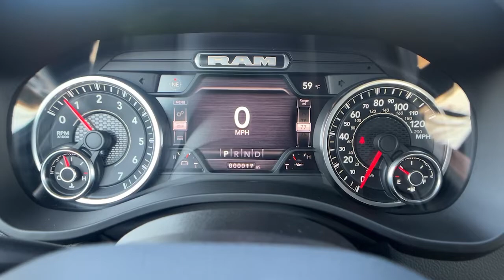2022 Ram 1500 Paso Robels, CA 22R383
Bright White New 2022 Ram 1500 BIG HORN CREW CAB 4X4 5'7 BOX available in Paso Robels, California at Mullahey Chrysler Dodge Jeep RAM. S
2022 Ram 1500 BIG HORN CREW CAB 4X4 5'7 BOX - Stock#: 22R383

Mullahey CDJR
2520 Golden Hill Road

 This Ram won't be on the lot long! A great vehicle and a great value! This model accommodates 5 passengers comfortably, and provides features such as: voice activated navigation, a built-in garage door transmitter, and more. It features four-wheel drive capabilities, a durable automatic transmission, and a powerful 8 cylinder engine. Our team is professional, and we offer a no-pressure environment. They'll work with you to find the right vehicle at a price you can afford. Come on in and take a test drive!
Bucket Seats,115V Auxiliary Power Outlet,115V Auxiliary Rear Power Outlet,18' Aluminum Spare Wheel,23 Gallon Fuel Tank,2nd Row In Floor Storage Bins,3 Rear Seat Head Restraints,3.21 Rear Axle Ratio,33 Gallon Fuel Tank,4 Way Front Headrests,400W Inverter,48V Belt Starter Generator,4G LTE Wi-Fi Hot Spot,50 State Emissions,8.4' Touchscreen Display,9 Amplified Speakers w/Subwoofer,Active Noise Control System,Air Conditioning ATC w/Dual Zone Control,All Plant-Installed Decals,All R1 High Radios,All Radio Equipped Vehicles,Anti-Spin Differential Rear Axle,Apple CarPlay,Auto Dim Exterior Driver Mirror,Big Horn Badge,Big Horn IP Badge,Big Horn Level 2 Equipment Group,Black Exterior Mirrors,Black Interior Accents,Black Premium Power Mirrors,Bluetooth Handsfree Phone & Audio,Body Color Exterior Mirrors,Body Color Front Bumper,Body Color Premium Power Mirrors,Body Color Rear Bumper w/Step Pads,Bridgestone Brand Tires,Class IV Receiver Hitch,Cluster 7.0' TFT Color Display,Connected Travel & Traffic Services,Connectivity - US/Canada,Convex Wide-Angle Mirror Insert,Delete LED Lamp - Floor Console Bin,Deluxe Cloth Bucket Seats,Disassociated Touchscreen Display,Dual Rear Exhaust w/Bright Tips,Engine: 5.7L V8 HEMI MDS VVT eTorque,Exterior Mirrors Courtesy Lamps,Exterior Mirrors w/Heating Element,Exterior Mirrors w/Supplemental Signals,For Details, Visit DriveUconnect.com,Front License Plate Bracket,Front Seat Back Map Pockets,Full Length Floor Console,GPEC 5 Engine Controller,GPS Antenna Input,GPS Navigation,GVWR: 7,100 lbs,Global Telematics Box Module,Glove Box Lamp,Google Android Auto,Grille Surround 1 Body Color Texture 2 Black,HD Radio,HEMI Badge,Heated Front Seats,Heated Steering Wheel,Heavy Duty Engine Cooling,Integrated Center Stack Radio,Integrated Voice Command w/Bluetooth,MOPAR Front & Rear Rubber Floor Mats,Manual Adjust 4-Way Front Passenger Seat,Manufacturer's Statement of Origin,Media Hub w/2 Charge Only USBs,Monotone Paint,ParkSense Front/Rear Park Assist w/Stop,Passive Tuned Mass Damper,Power 2-Way Driver Lumbar Adjust,Power 8-Way Driver Seat,Power Adjustable Pedals,Power-Folding Mirrors,Quick Order Package 27Z Big Horn,Radio: Uconnect 5 Nav w/8.4' Display,Radio: Uconnect 5 W w/8.4' Display,Rear 60/40 Folding Seat,Rear Center Armrest,Rear Dome w/On/Off Switch Lamp,Rear Power Sliding Window,Rear View Auto Dim Mirror,Rear Window Defroster,Remote Start System,Security Alarm,SiriusXM Radio Service,SiriusXM Satellite Radio,SiriusXM w/360L,Sport Appearance Package,Sport Decal,Sun Visors w/Illuminated Vanity Mirrors,Tires: 275/55R20 OWL All Season,Trailer Brake Control,Transmission: 8-Speed Automatic,USB Host Flip,Universal Garage Door Opener,Wheels: 20' x 9' Aluminum Chrome Clad